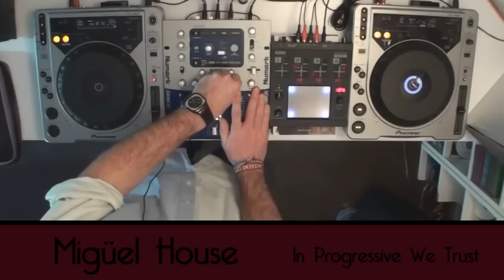Migüel House - In Progressive We Trust / Mix 5